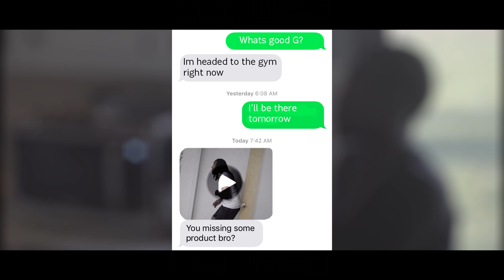Young Merci - "Don't Play" (Official Music Video)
For those who don't know, Young Merci was working closely with new label P4P Ent. Recently he discovered that not only was the label not helping pay for video shoots and
actors. They were upcharging the price to make a profit off their own Artist. Young Merci has since started his own label ATM Productions "Addicted To The Money, All The Money"
This Track is a statement to the old label and the start of something much bigger.